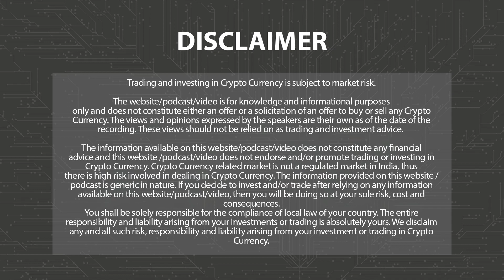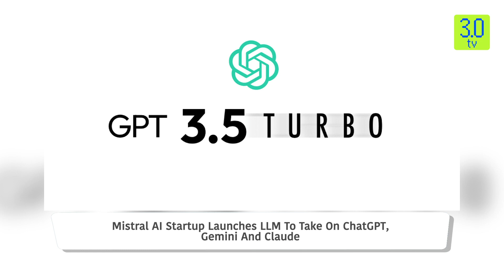Mistral AI Startup Launches LLM To Take On ChatGPT, Gemini And Claude | Web3 | 3.0 TV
In an increasingly saturated AI market, the French firm Mistral AI has introduced a new proprietary large language model (LLM) and claims its new Mistral Large can compete with numerous well-established rivals.

3.0 TV is a news channel which gives you the latest news on blockchain and cryptocurrency on a daily basis which include Bitcoin (BTC), Ethereum, LUNA, UST, DogeCoin, etc. We also give information related to NFTs, Metaverse, crypto scams and other educational information.